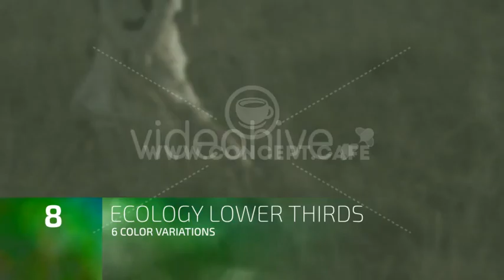Eco Lower Thirds. Green, Blue, Red, Orange. 4K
We present to you Ecological Lower Thirds. 8 animations on the ecological theme with Alpha Channel.